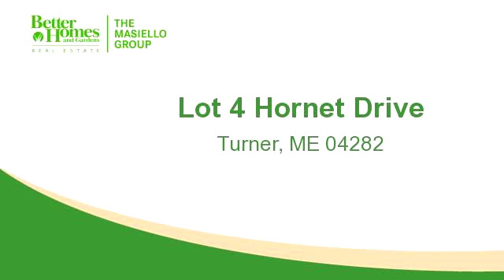Lots And Land for sale - Lot 4 Hornet Drive, Turner, ME 04282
Beautiful subdivision with panoramic views! Lots 4 & 5 have water frontage on the Nezinscot River. Close to schools & on a dead end road with peaceful wooded setting, lots have been surveyed and soil tested.

Bedrooms: 0
Bathrooms: 0
Square Feet: 0
Price: $55,000

For more information about this property, please contact The Gina Team at or . You can also text 3154331 to 67299.